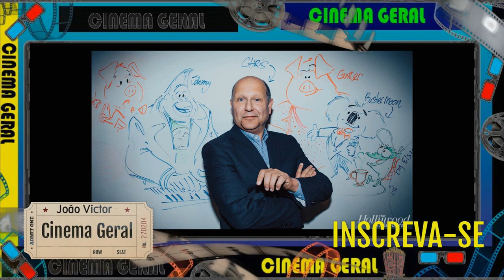Avisos Cinema Geral - #151 Sing 3 é confirmado